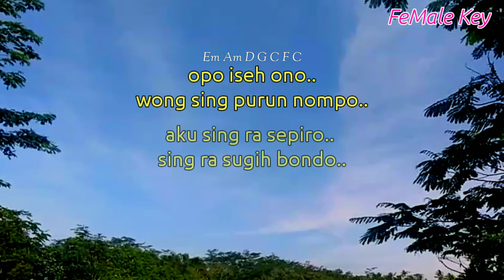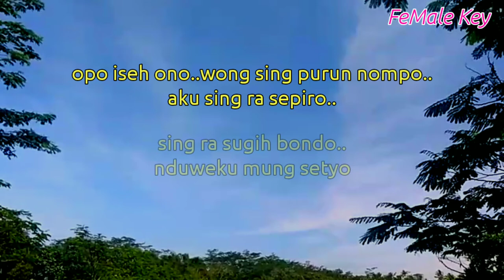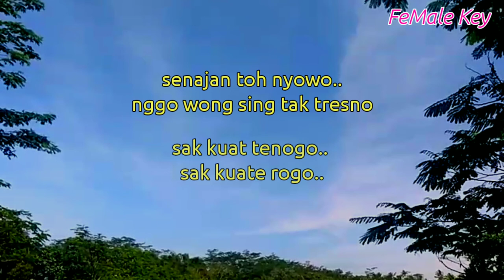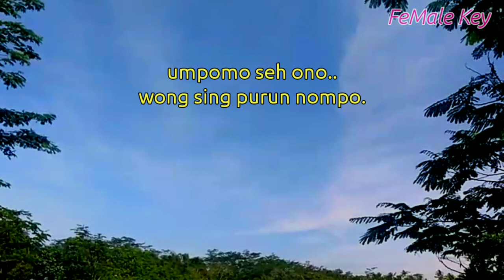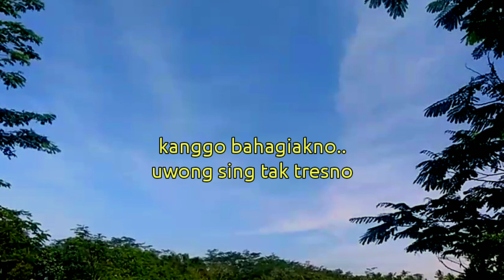Opo iseh ono - Dike Sabrina ( Akustik Karaoke ) // Nada cewek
Halo sobat kali ini ada lagu terbaru dike Sabrina opo iseh ono

Lirik opo iseh ono

Title : opo iseh ono
Artis : dike sabrina
Song writer : pakde baz
Original song :